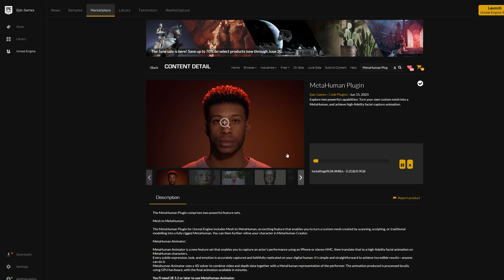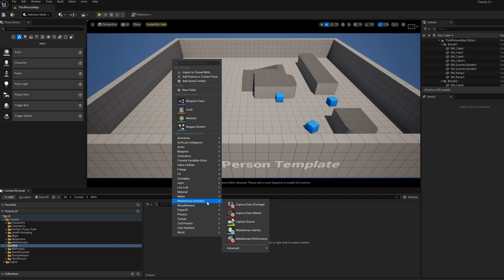How to Install METAHUMAN ANIMATOR in UNREAL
This is how to quickly and easily install Metahuman Animator to your Unreal Engine.
In this video I am showcasing Unreal 5.4, but it works the same in any version.

I do not hold any copyright to the music used:
Jazz Lounge, Bequem, Spicytoast